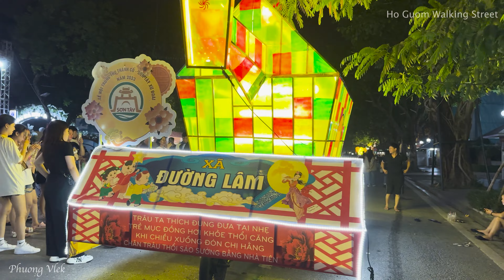Cuối Tuần Du Khách Ùn Ùn Đổ Về Phố Đi Bộ Hồ Gươm Hà Nội - Nửa Đêm Vẫn Còn Đông Nghẹt Người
Video chất lượng độ phân giải cao 4K HDR sống động âm thanh rõ nét mang đến trải nghiệm cho người xem tốt nhất.
► Hãy ấn Like và Chia Sẻ video này để ủng hộ Phượng Vlek nha.

© Bản quyền thuộc về Phuong Vlek
© Copyright by Phuong Vlek ☞ Do not Reup